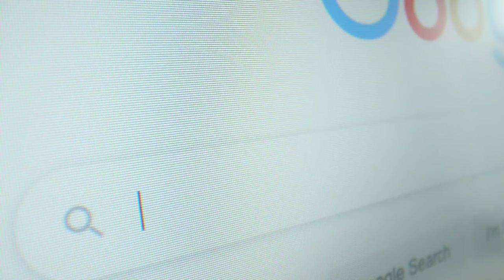Virus COVID 19 CORONAVIRUS | no Copyright Video | Free Background Footage | FillAmaz - No Copyright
Hey,
        our watching FillAmaz YouTube channel.🔥

No copyright videos for use your YouTube channel,

You can use this video for our YouTube channel.
Put copy & paste down below

Stock video
Stock Footage
Free background